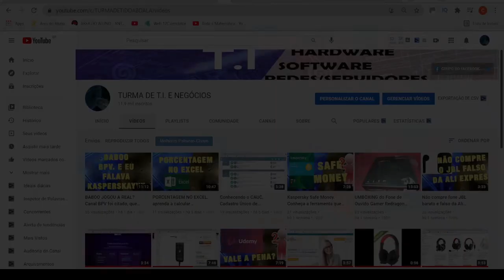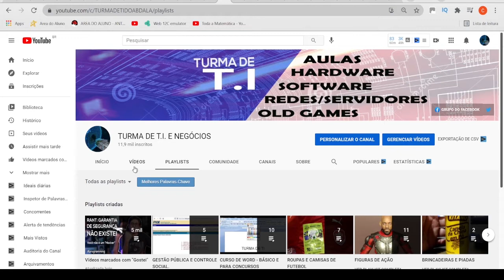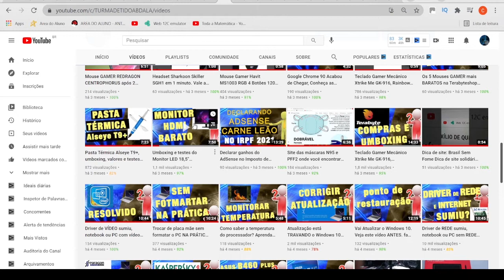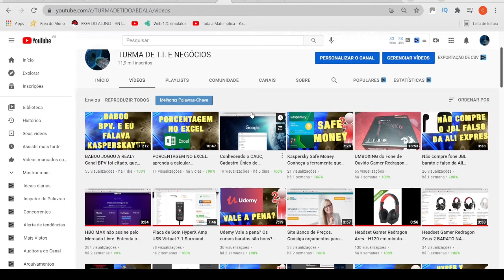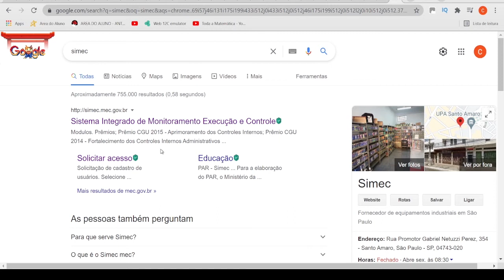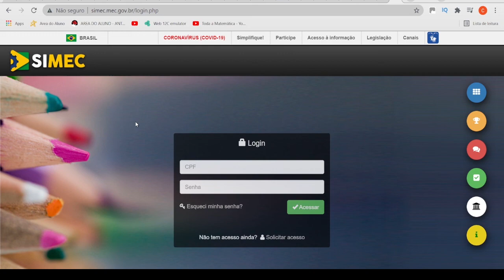SIMEC e as Emendas Parlamentares. Entenda se vale a pena receber emendas ou é furada?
Neste vídeo trago para vocês mais um vídeo de Gestão Pública na Educação, em especial falo um pouco sobre as famosas emendas parlamentares e o SIMEC.
Nem tudo são flores e neste vídeo venho trazer os problemas que uma Secretaria de Educação tem que lidar ao receber algumas emendas e toda a burocracia envolvida neste procedimento.